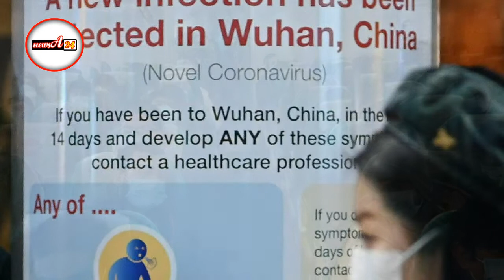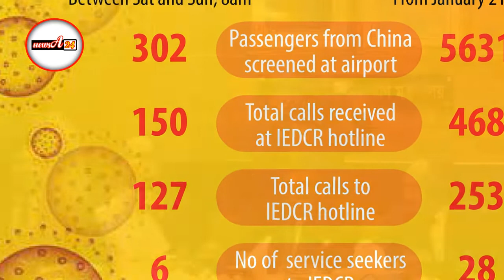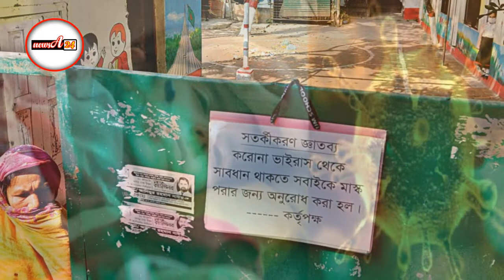মাত্র প্রকাশিত : বাংলাদেশকে ৬৮ লাখ মাস্ক দিচ্ছে জাপান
বাংলাদেশকে ৬৮ লাখ মাস্ক দিচ্ছে জাপান